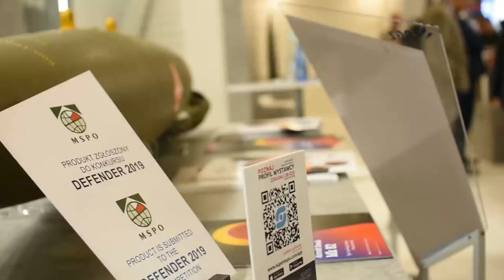Relacja z targów kielce MSPO drugi dzień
Film jest relacją z Międzynarodowego Salonu Przemysłu Obronnego w Kielcach, który odbywa się we wrześniu 2019 roku. Na konferencji, którą mieliśmy przyjemność nagrywać, pojawiła się ambasador Stanów Zjednoczonych, Georgette Mosbacher. DirtyDot realizuje filmy instruktażowe, relacje z eventów, materiały reklamowe.